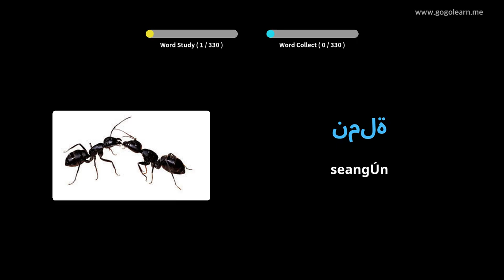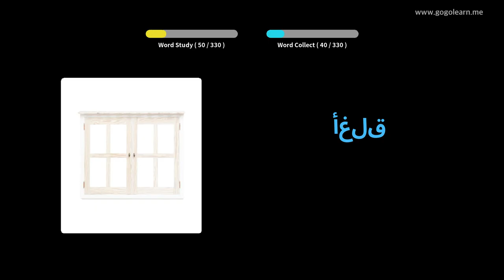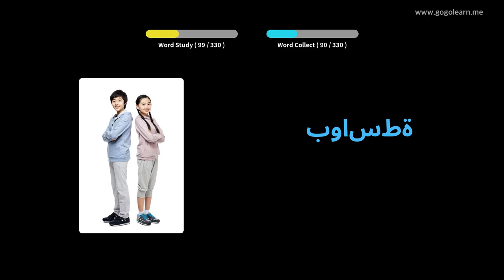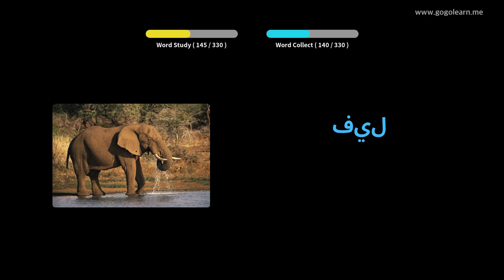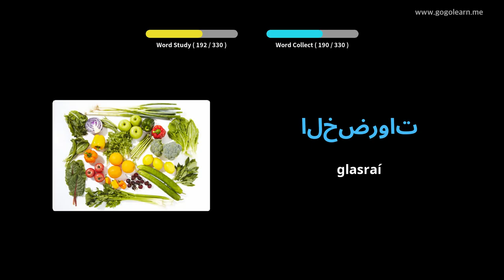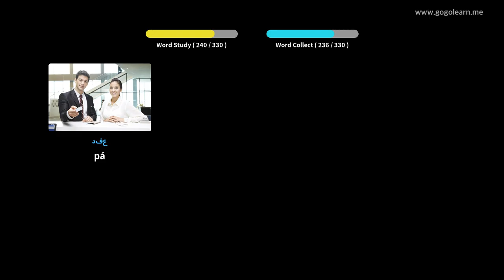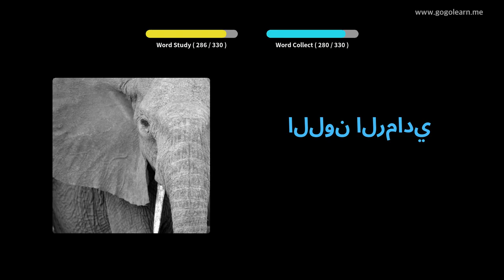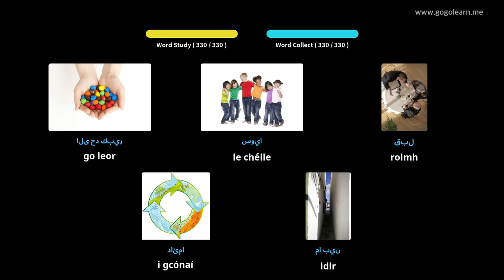Stór Focal Araibis Éisteacht Agus tú ag Tiomáint | Golearn